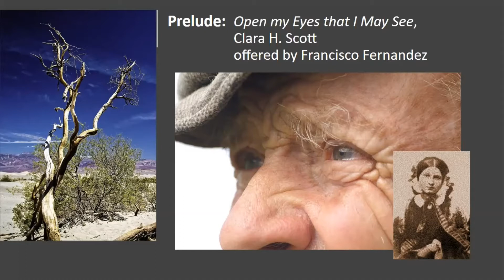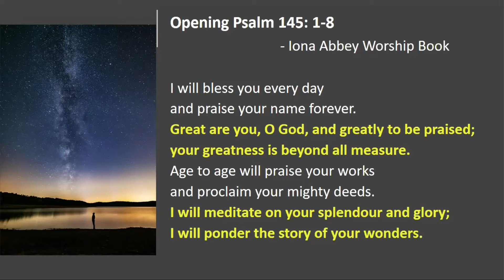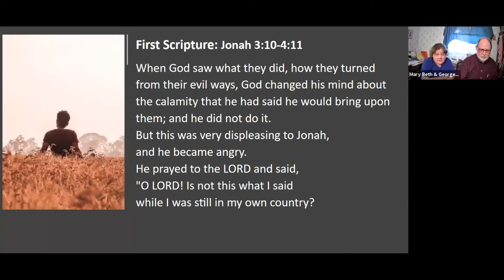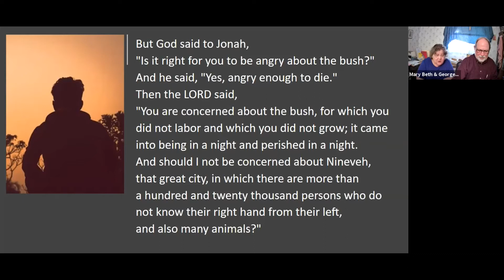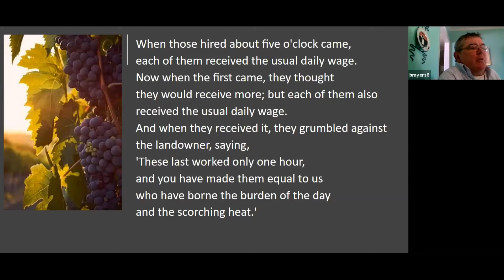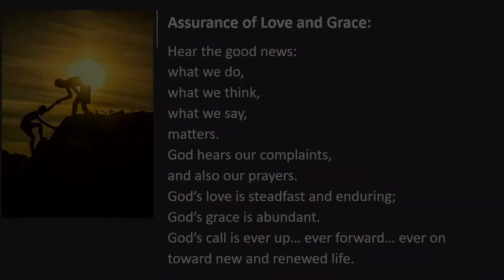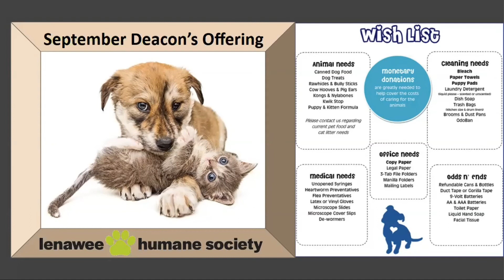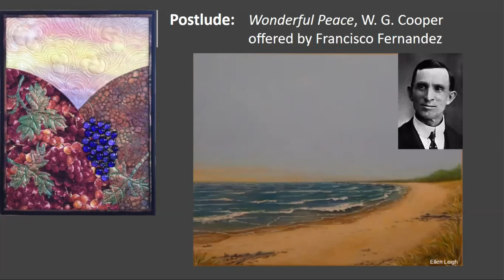September 20, 2020 Sunday Worship service via Zoom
September 20, 2020 Sunday Worship service via Zoom for First Presbyterian Church of Tecumseh